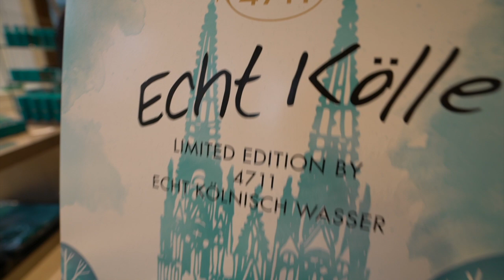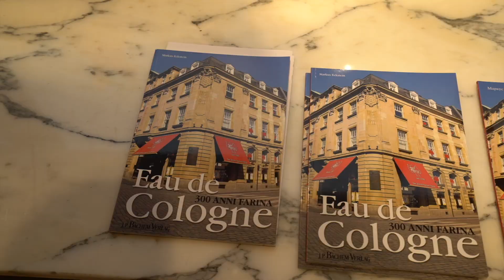A VERDADEIRA HISTÓRIA SOBRE A ÁGUA DE COLÔNIA | Travel and Share